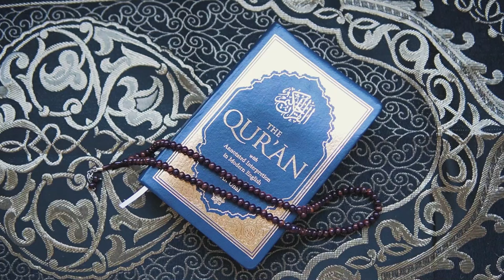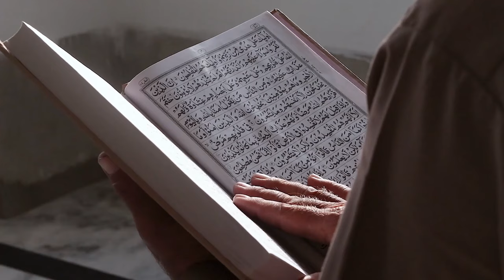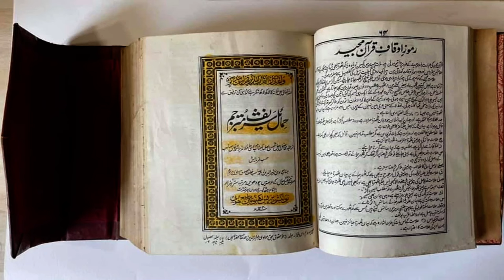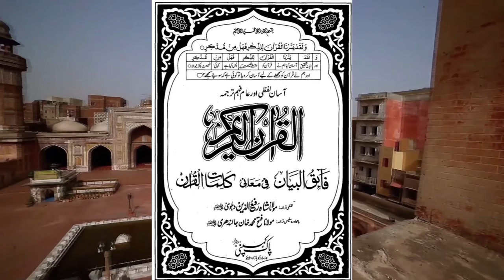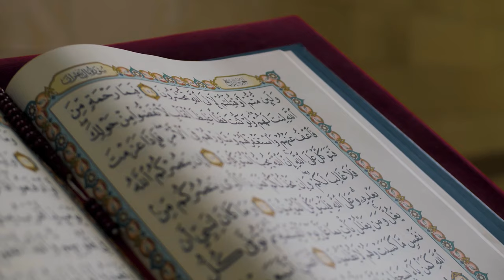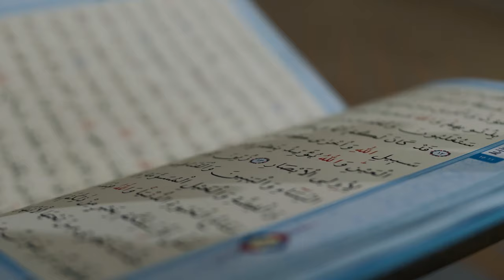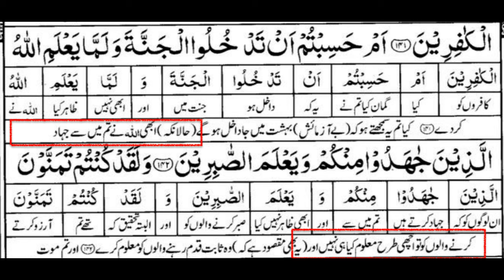Fateh Muhammad Jalandhari Kon hein? Fateh Muhammad Jalandhari ka Quran Tarjuma Padhna kaisa?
0:00 Channel Intro